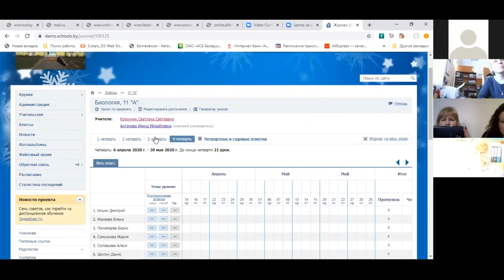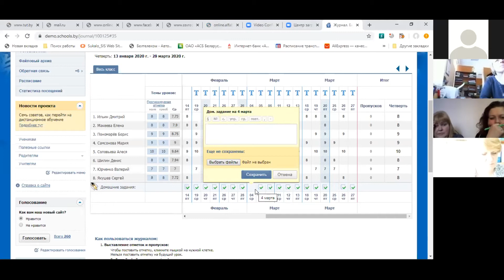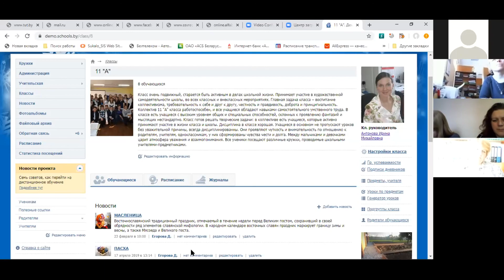видеообзор Schools by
# Schools by